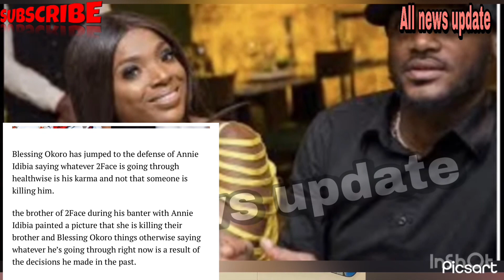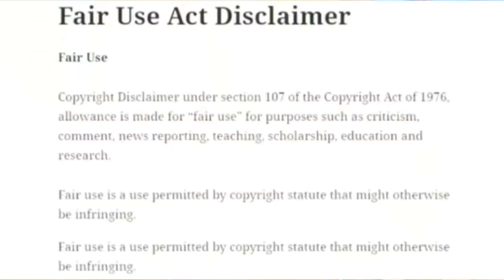2FACE IS VERY S!CK, NOT BECAUSE OF JUJU, HE'S RIPPING WHAT HE SOW! NGERIANS DIFENDE ANNI